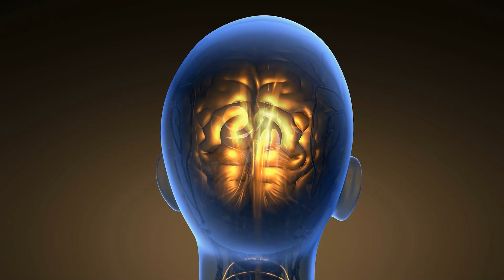Increase Brain Power , Enhance Intelligence , IQ to improve , Study Music , Binaural Beats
​This channel is exclusively made for Relaxing, Calming & Meditation Music.

We can assure you all our music is specifically made for you to attain tranquility. Taking a break from every day is a must for your body and mind and what’s better than listening to soothing music to help relax your soul. Our Healing Music will help you release all the negative energy and the fatigue, as well as all, bring positive energy and inner peace.

In our channel, we provide you with the perfect groove to calm your body and soul with our Relaxing, Calming and Meditation Music.